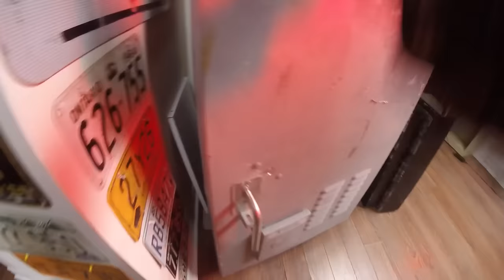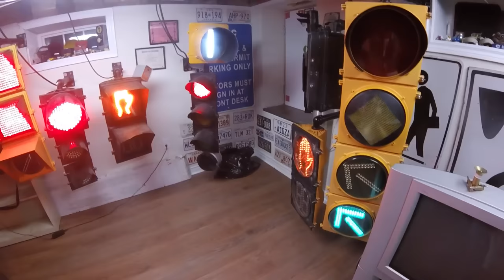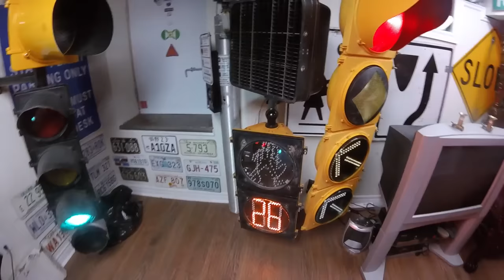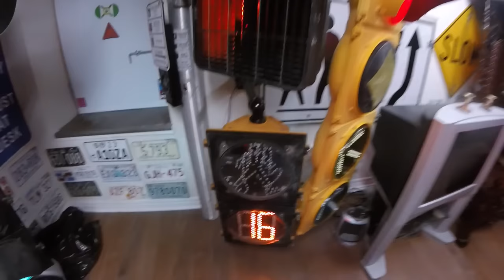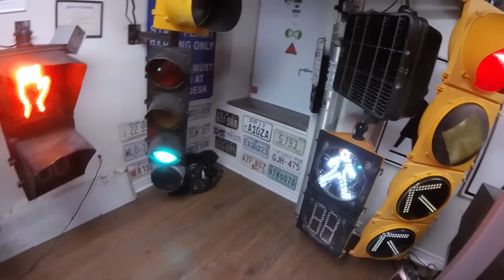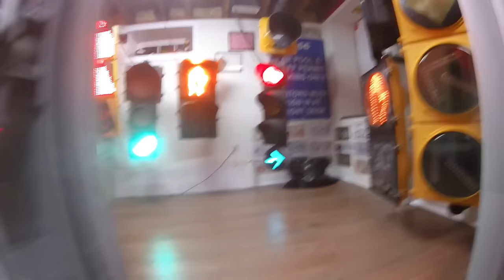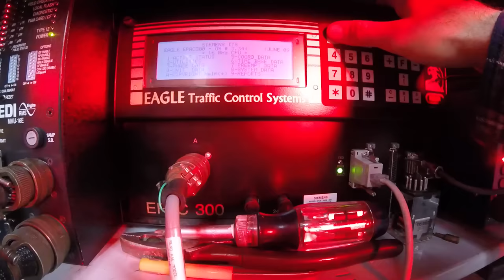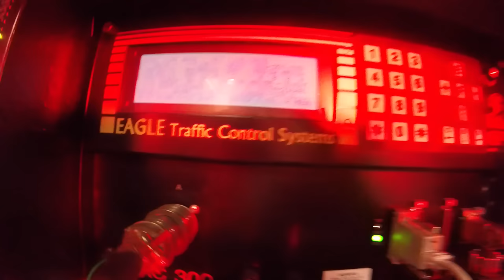My Latest & Greatest Traffic Light Configuration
After a year of acquiring new gear for my controller cabinet and a LOT of troubleshooting, I finally got this beast running! A huge thanks to Nick, Sean and everyone else on the forum who helped me get my basement intersection to where it is now!
The purpose of the yellow arrow and light is redundant, yes, but it will become a flashing yellow arrow once I get the programming changed!
Also one side of my flasher burned out so that's why only some lights are flashing red during the initial startup.

UPDATE: Thanks for all the views and following my channel! The setup has definitely evolved since this video and I always try to keep it interesting for my viewers!